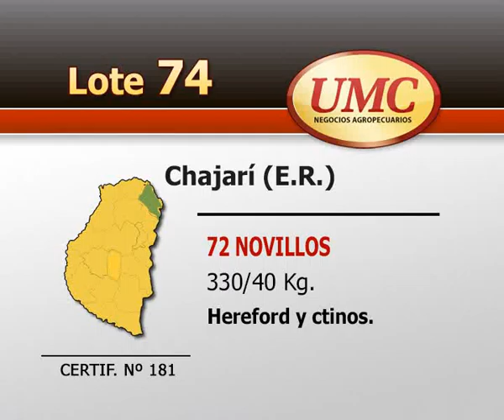UMC 12 5 14 LOTE 00074